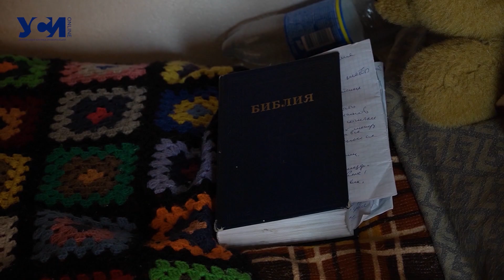Волонтер строит приют для бездомных детей: нужна ваша помощь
Волонтер из Одессы Федор Герасимов строит приют для детей в селе Дальник. Рядом - его же приют для бездомных, на который приезжают посмотреть со всей страны и называют лучшим в Украине. Бездомных детей в Одессе и области так много, что будущий приют на 70 мест заполнится за первый же месяц!

Если вы можете помочь стройматериалами любыми средствами - вот номер карты:
ПриватБанк: 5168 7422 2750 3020 - Бельтек Евдокия